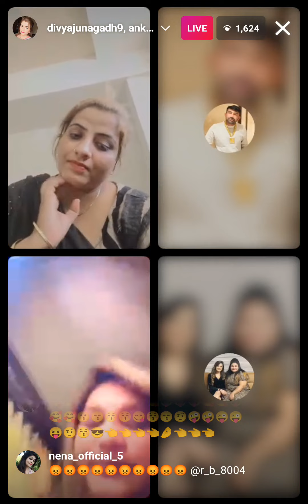Kirti Patel Instagram Live Video Full moj latest video કિર્તિ પટેલ ઈન્સ્ટાગ્રામ લાઈવ વિડિયો કોમેડી